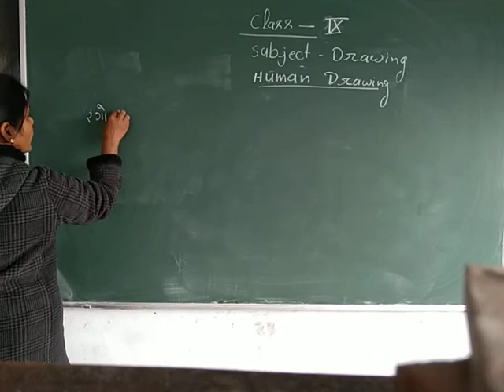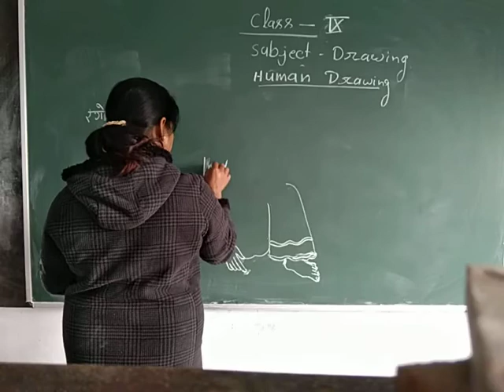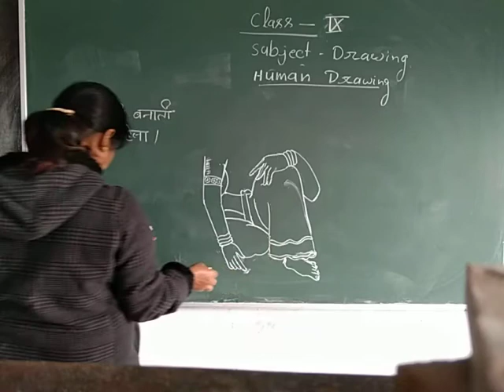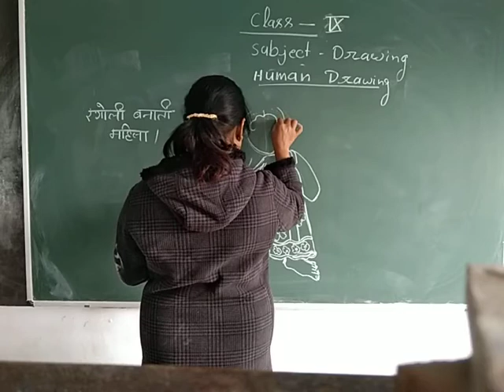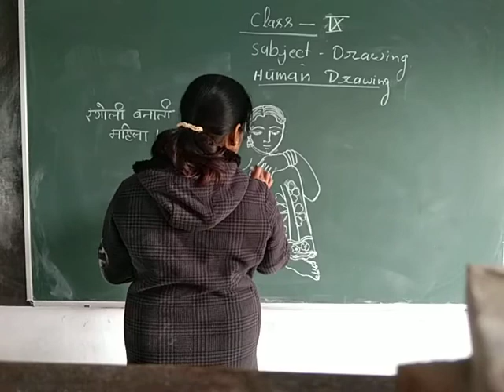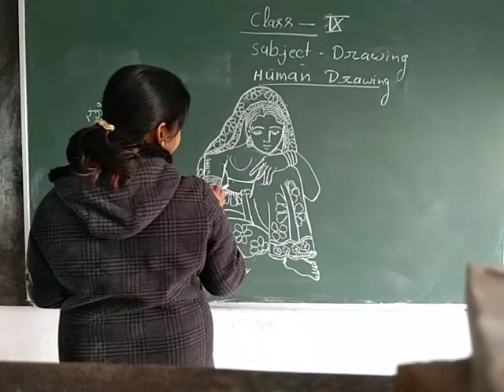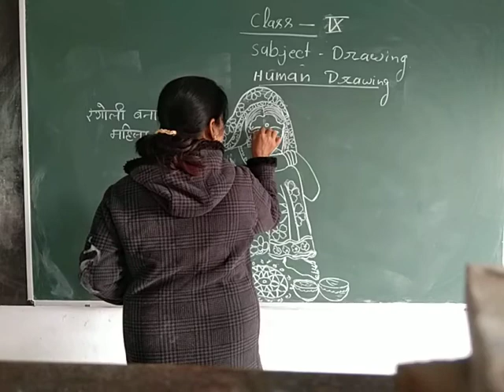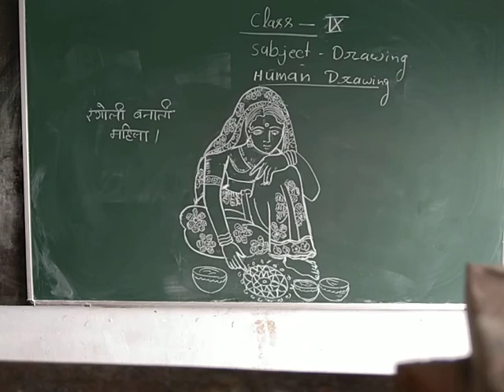Class-9 Drawing By Poonam Singh